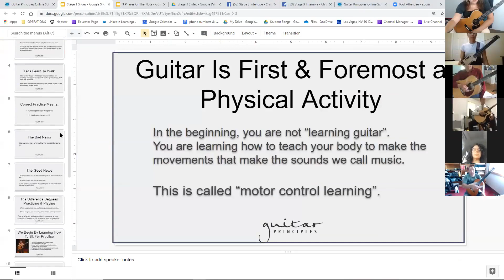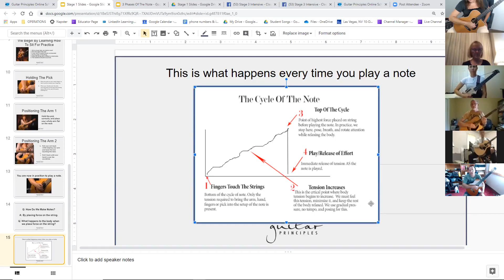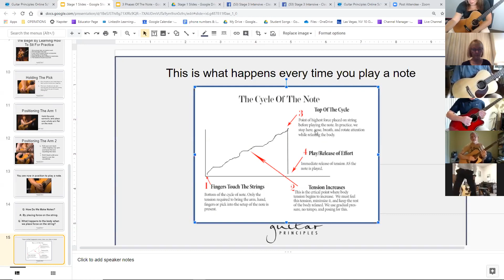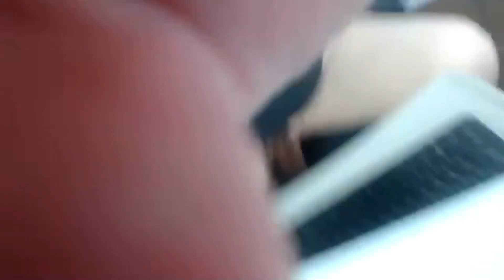Guitar Principles Live Weekly Class - Stage 1 Foundation Training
Jamie Andreas begins a new class of guitar students. She teaches them the most important fundamentals that every guitar player should know, right from the beginning.